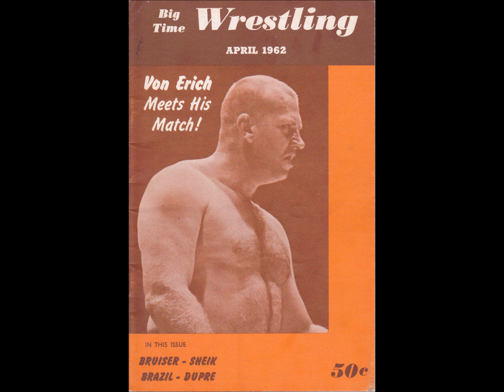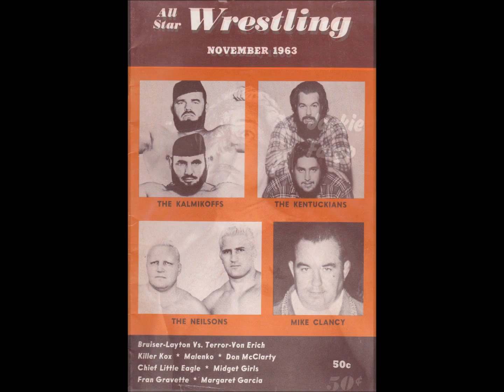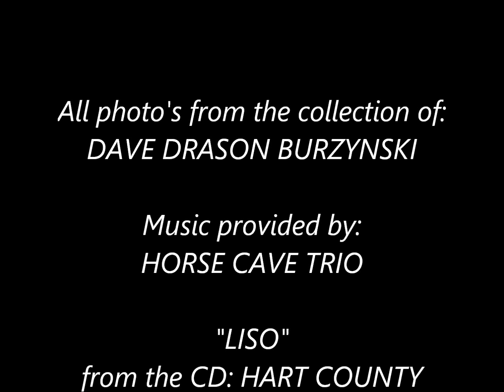Big Time Wrestling - The Magazine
Historical early issues of Big Time Wrestling Magazine